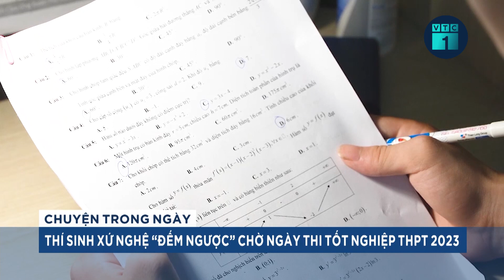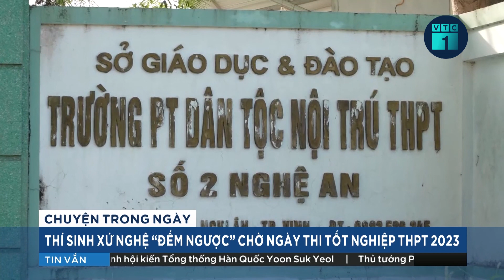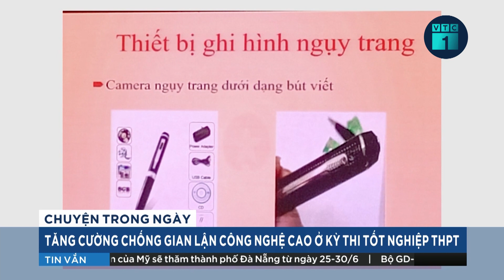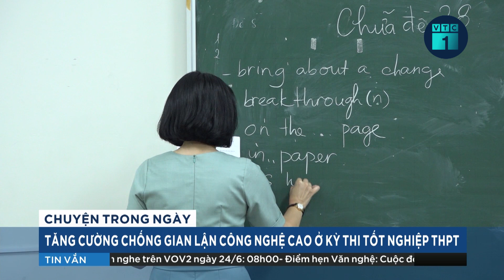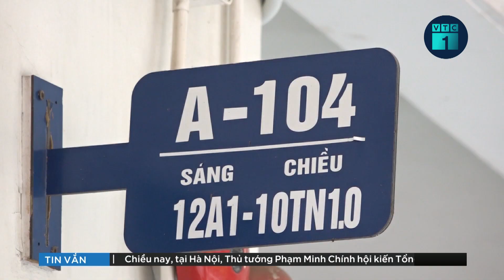Thí sinh “đếm ngược” chờ ngày thi tốt nghiệp THPT 2023 | VTC1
VTC1 | Thí sinh “đếm ngược” chờ ngày thi tốt nghiệp THPT 2023
Chỉ còn 5 ngày nữa, kỳ thi tốt nghiệp Trung học phổ thông năm 2023 sẽ chính thức bắt đầu. Tại không ít ngôi trường ở tỉnh Nghệ An, liên tục nhiều tháng nay, ngoài lúc nghỉ trưa và buổi tối, phần lớn thời gian các em học sinh dành thời gian học tập tại trường; đồng thời, tham dự nhiều kỳ thi thử được tổ chức để có thêm kỹ năng cọ xát với áp lực. Để chuẩn bị tâm thế tốt nhất cho các thí sinh, nhiều trường học cũng tổ chức ôn tập cho đến sát ngày thi, đồng thời, có những cách thức khác nhau để tạo tâm lý thoải mái cho các em.